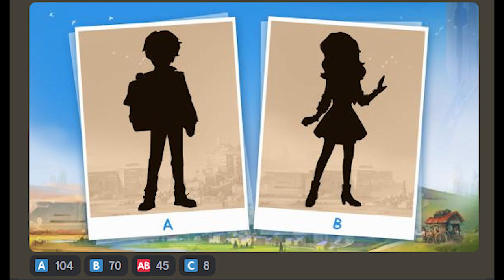The Characters of PROJECT ME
Today let's take a quick look at all the officially introduced NPCs. Obviously it's not all of the characters, but there are enough of them already to start picking our first favorites.
Project ME official website (you can sign up to become a tester here):